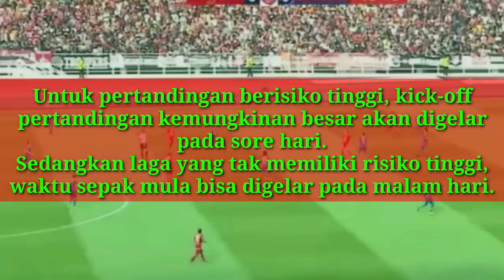RESMI!! laga pembuka Persib vs Persija BRI liga 1 dan jadwal pertandingan setelah tragedi Kanjuruhan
Resmi liga di lanjutkan, PT LIB liris jadwal baru kompetisi BRI liga 1 2022.Resmi PT LIB liris jadwal baru liga 1 hasil rapat dengan 18 klub peserta, jadwal Persib vs Persija, jadwal liga 1 2022 pekan tunda,Persib vs Persija PSIS vs bayangkara FC BRI liga 1 2022.el classico paling seru di Asia 5 laga Persib vs Persija  Ter dramatis di sejarah liga 1, jadwal terbaru Persib vs Persija di liga 1 2022 kapan di gelar,resmi kompetisi liga 1 di lanjutkan update jadwal Persib vs Persija,berita BRI liga 1 hari ini jadwal pertandingan Persib vs Persija,RESMI!! laga pembuka Persib vs Persija BRI liga 1 dan jadwal pertandingan selanjutnya setelah tragedi Kanjuruhanlima Pemain tersebut akan menjalani pemusatan latihan atau TC di Turki dan Spanyol.
Timnas Indonesia U-20 dijadwalkan akan menggelar pemusatan di Antalya, Turki pada bulan  Oktober hingLionel Messi,123 go, Arema FC lagu,Joko kedil,karate, Lionel Messi 2022,luisito comunica, mencari ikan, Messi khela foodball, Messi skill,Paris Saint-Germain,public speaking,review banh trang phoi surong, Samsung galaxy note 7,sirr, skill Messi, skill Ronaldo,tenda bergoyang,tes Indomaret 2022, trailer preman pensiun 6 hari ini,woko channel,real Madrid,Adin,amv,animenz, black adam after credit, dreams fleetwood Mac,how to floss, isI Highlights 2022,kode blox fruit, Leste dan risky billar terbaru hari ini,livy dan . Dilanjutkan di Malaga, Spanyol pada 5 November hingga 4 Desember 2022.
Ronaldo KWATEH, Hokky caraka,Rahmat Beri Santoso,Muhammad Akrom,Rabbani Tasnim,Akibat terkena paparan gas air mata itu suporter mulai berdesak-desakkan keluar sehingga menyebabkan korban jiwa.
pemain legendaris timnas
pemain legendaris sepak bola dunia
pemain legendaris Indonesia
pemain legendaris sepak bola
pemain legendaris terbaik sepanjang masa
pemain legendaris Brazil
pemain legendaris Pele
pemain legendaris Ronaldinho
pemain legendaris billard